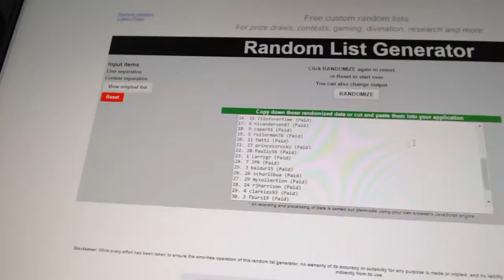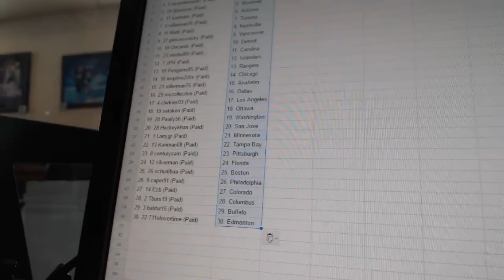C&C #6980 Team Randoms